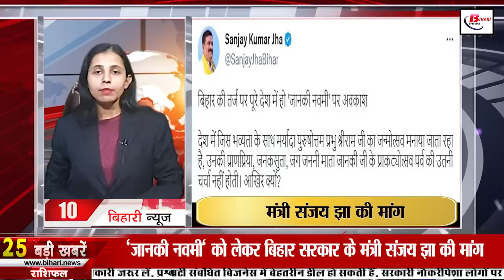Latest Bihar News of 30th April 2023.CM Nitish Kumar,Pinddaan in Gaya,Primary Schools Bihar,Patna.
Latest Bihar news of 30th April 2023 of all districts in Hindi.CM Nitish Kumar, Janaki Navami,Pinddaan in Gaya, Anand Mohan release, Khuda Baksh Oriental Library,Patna

1. Vacancy for 217 posts in State Bank of India

2. Like private schools, now government schools will also have Olympiads and quizzes

3. Today in Bihari Pehchan we will talk about Janaki Vallabh Shastri

4. Chief Minister inspected the quarters of IAS officers equipped with modern facilities

5. EOU arrested 9 people who siphoned money from mobile hacker bank account

6. Today in Bihari Tourism we will talk about

7. Yuvraj Singh will open Bihar's first cricket academy in this district of Bihar

8. Another song of Amarjeet Jaykar going viral

9. Now the children living on the footpath will also be surveyed

10. Demand of Bihar government minister Sanjay Jha regarding 'JanakiNavami'

11. Change in prohibition rules

12. PinddaaninGaya in Governor Rajendra Vishwanath (sentence gadbad hai)

13. Athletics selection competition will be organized in Aurangabad on 3rd and 4th May

14. Challenge in Supreme Court on AnandMohanrelease from jail

15. State Conference of Progressive Writers Association on May 13-14

16. Bihar government's special arrangement for passengers being brought from Sudan to India

17. Alert of Meteorological Department

18. 826 primaryschoolsbihar will be investigated for withdrawing more than the prescribed limit

19. Dhirendra Shastri's court will be held on this day in Patna, Bihar

20. Chirag Paswan said something big about Sushant Singh Rajput

21. Hardik Pandya's team reached the top in the points table

22. Today's date is very special in the history of India

23. Today in Viral news we will talk about 5% tax on healthcare

24. How to save Facebook photos and videos on Google Photos

25. IRCTC is starting Dekho Apne Desh

26. Samrat Chaudhary surrounded CM Nitish regarding the law and order of Bihar

27. BJP leader arrested for inciting riots in Ram Navami